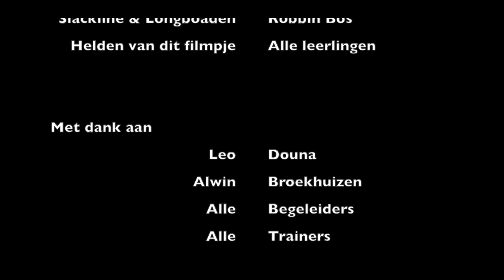Filmverslag Simon Vestdijk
De sportdag op het Simon Vestdijk Franeker van 27 juni 2014